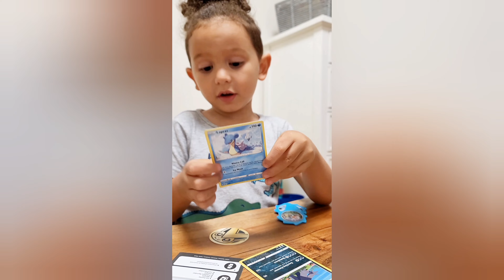Best Shorts Ever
Luan's Shorts

supermario nintendo mario supermariobros nintendoswitch videogames mariobros gamer gaming luigi mariokart pokemon games supersmashbros best shorts fails of the week fun squad shorts funny shorts latest news nichlmao shorts piper rockelle shorts piper shorts scariest shorts shorts compilation shorts nichlmao the scariest youtube shorts on the internet.. today top news trending news trending shorts video viral viral news viral shorts viral videos zhong and nich zhong shorts